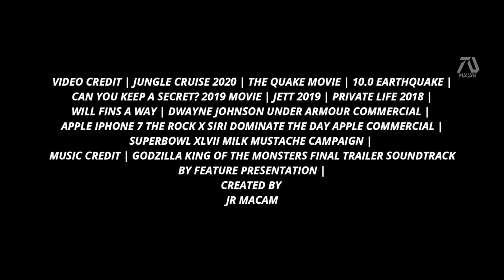San Andreas 2 HD Trailer Dwayne Johnson (Fan Made) sanAndreas.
Ray (Dwayne Johnson) learns that another Earthquake is about to come. He gets recruited to become the first responding to this crisis. Since he got the experience. But the magnitude of this earthquake is something he has never seen before. Something the world has never experience before.

Hey guys I would like to make it clear that this trailer is fan made. That means it contains clips from other movies, put together with special effects using Wondershare Filmora video editor and Photopea (Photopea.com) photo editor.

I personally call fan made trailers 'dream trailers' because in a nutshell they are created for extreme movie fans. That's why its not for everybody because just like Pro-Wrestling, some hate it some love it. If you are into dream trailers which means you appreciate bringing new ideas to your favorite movies. But my trailers, are not like any other, one word to describe it, REALISTIC.

►Support MacamTV

Danielle Moore
Nazzaria Grendanin
Jazmyn
Lynn Queen
James Johnson

The beginning with Rock cooking while someone was knocking, was mix of clips from Jungle Cruise and Apple commerical. When Rock went to the gym (Under Armour commerical) I connected the clip from The Quake Movie when the lights close.

The airplane scene (from Can You Keep a Secret Movie) I connected with Rock driving to an Airplane from the Apple commerical. I wanted to make it look like Rock wanted to save his daughter.

The line " So how do you make it?" was from the Under Armour commercial. This greatly connects with how they have to survive the earthquake. Speaking of I wanted to make this movie bigger than the previews one, so I put in the wordings "Biggest Earthquake the world has ever seen".

The milk commercial was my favorite because it had that apocalypse scene greatly connects with the Earthquake scenes from the other movies. I just thought it looked fresh and perfect for this genre. Speaking of perfect, I thought to make this epic I use the Godzilla King of the Monsters trailer soundtrack.
►VIDEO CREDIT | JUNGLE CRUISE 2020 | THE QUAKE MOVIE | 10.0 EARTHQUAKE | CAN YOU KEEP A SECRET? 2019 MOVIE | JETT 2019 | PRIVATE LIFE 2018 |
WILL FINS A WAY | DWAYNE JOHNSON UNDER ARMOUR COMMERCIAL | APPLE IPHONE 7 THE ROCK X SIRI DOMINATE THE DAY APPLE COMMERCIAL |SUPERBOWL XLVII MILK MUSTACHE CAMPAIGN |
MUSIC CREDIT | GODZILLA KING OF THE MONSTERS FINAL TRAILER SOUNDTRACK BY FEATURE PRESENTATION |